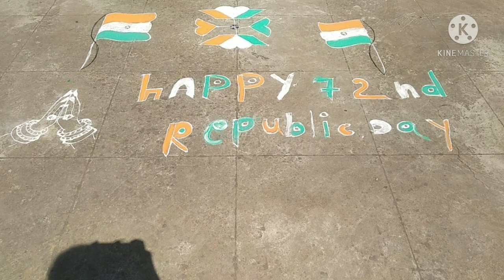Republic Day special sweet - కొబ్బరి sweet 🇮🇳 || tiranga sweet 🇮🇳👌|| Happy Republic Day 🇮🇳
Hi everyone